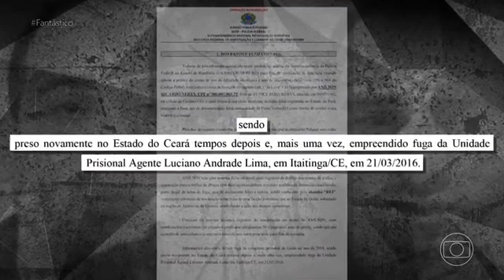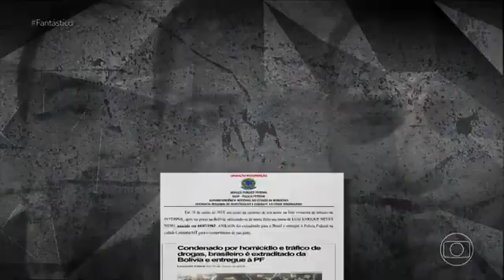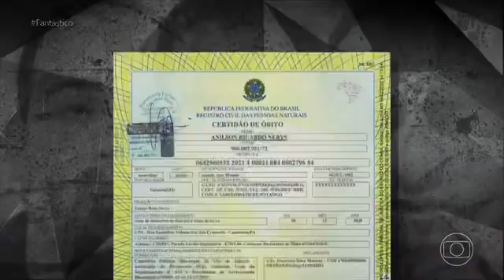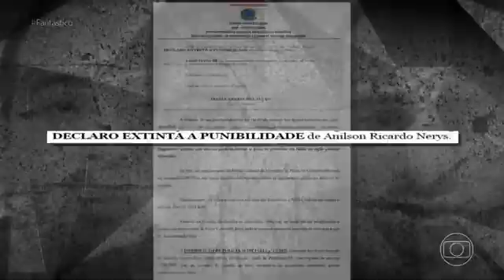Urucuriteua,Pa traficante polícia federal!